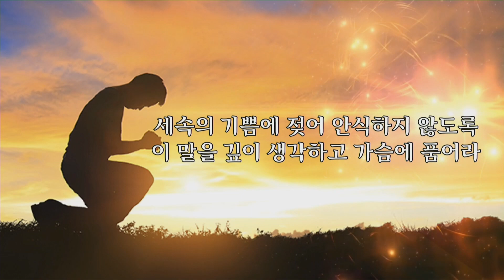임석웅 목사 - "무장(武裝)" (여호수아 1장 1-2절)